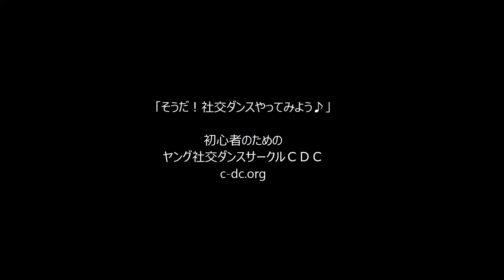社交ダンス ルンバ H2 ステップ動画 ドロップ 競技ダンス ボールルームへようこそ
【ルンバ】(社交ダンス・競技ダンス ステップ動画)
・予備歩(41)
・オープンベーシックムーブメント(2341)
・ピクチャーポーズの一種(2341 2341)
・ドロップの一種(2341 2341)
・テレマークテレスピン(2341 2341)
・アレマーナ(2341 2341)
・オープニングアウト(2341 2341)